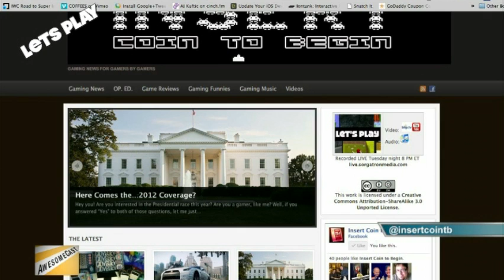InsertCoinToBegin.com Presents: Lets Play! Episode 13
Chachi and Frank are joined by Julie this week, the crew talks about the strange things they did in video games, including a revealing practice in The Sims, what musicians you would like to see in video games, and are game demos worth the hassle?  This week?s challenge is World of Goo (free demos on their site).  Check it out and give us some feedback.